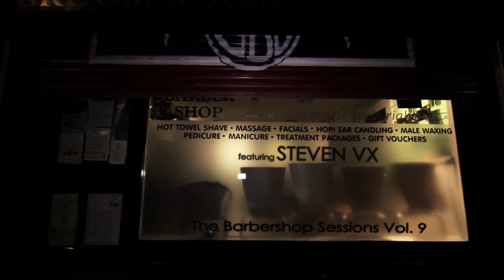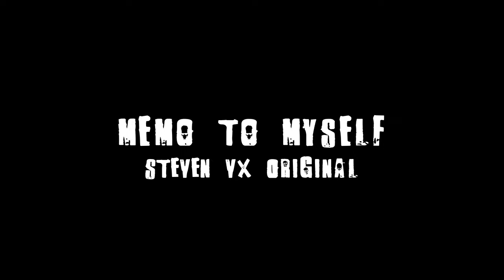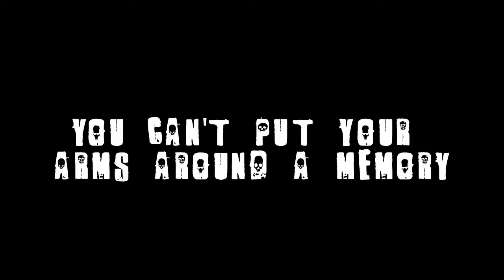Garry's Barber Shop Sessions Vol 9 Steven VX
Part 9 of the GBS sessions is young Steven VX from Belfast, N Ireland. Steven plays Electro Akoustik Punk'Rock'n Roll'Abilly. Stevens influences are wide and varied, everything from New York Dolls, David Bowie and Nine Inch Nails to The Ramones, The Cramps, Eddie Cochran and beyond and for this GBS session he gives us two covers and two originals.
Session filmed as always by the wonderful Michael Foster tv